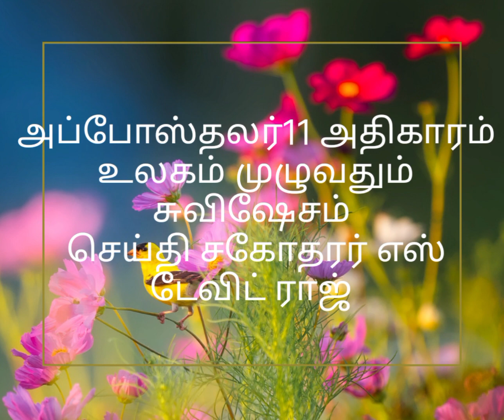உலகில் சுவிஷேசம் பரவுதல், அப்போஸ்தலர் 11ம் அதிகாரம்.